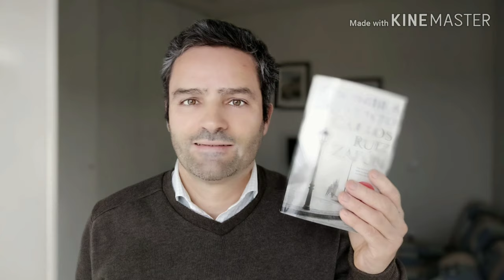A SOMBRA DO VENTO da série Livros #04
A SOMBRA DO VENTO de Carlos Ruiz Zafón

apresentação por Joao Pires

Tradução: J. Teixeira de Aguilar
Edição: Dom Quixote, abril de 2004
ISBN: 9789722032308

Classificação Temática: Livros em Português - Literatura - Romance

Numa manhã de 1945 um rapaz é conduzido pelo pai a um lugar misterioso, oculto no coração da cidade velha: o Cemitério dos Livros Esquecidos.
Aí, Daniel Sempere encontra um livro maldito que muda o rumo da sua vida e o arrasta para um labirinto de intrigas e segredos enterrados na alma obscura de Barcelona.
Juntando as técnicas do relato de intriga e suspense, o romance histórico e a comédia de costumes, "A Sombra do Vento" é sobretudo uma trágica história de amor cujo o eco se projecta através do tempo.
Com uma grande força narrativa, o autor entrelaça tramas e enigmas ao modo de bonecas russas num inesquecível relato sobre os segredos do coração e o feitiço dos livros, numa intriga que se mantém até à última página.